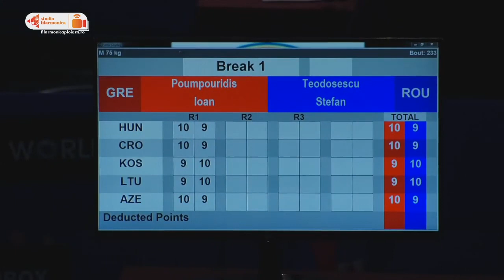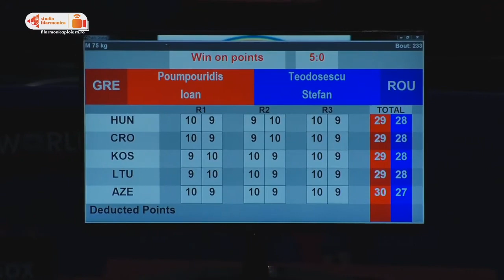EUBC Junior European Boxing Championships: Πουμπουρίδης Ιωάννης vs Stefan Teodosescu (23 Ιουλ 2023)